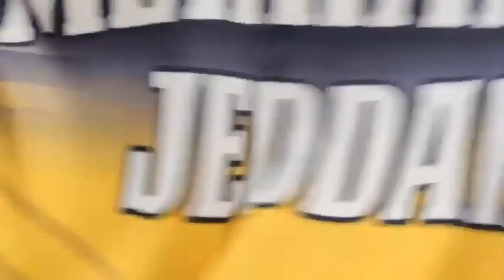Life in Saudi Arabia Season 2 الحياة في السعودية الموسم الثاني Makkah Nights ليالي مكة